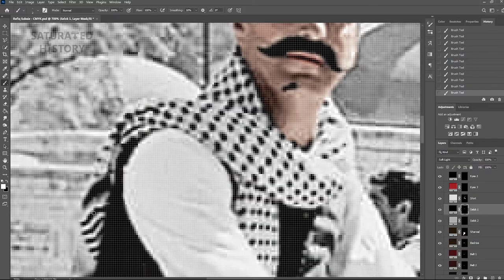Colorizing Rafiq Subaie's Photo - تلوين صورة رفيق سبيعي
Colorizing a photo of Rafiq Subaie, the famous Syrian actor